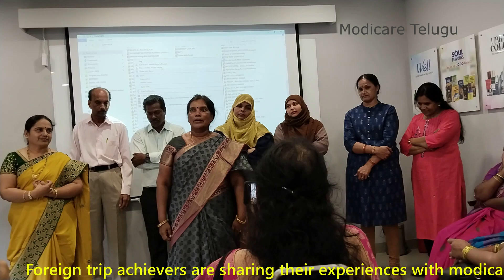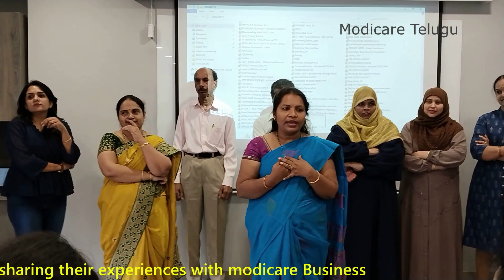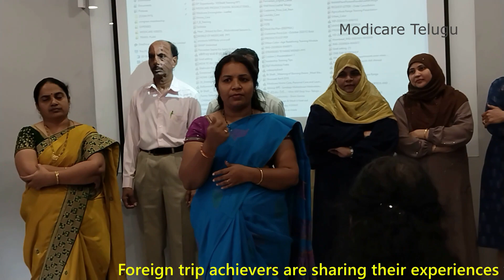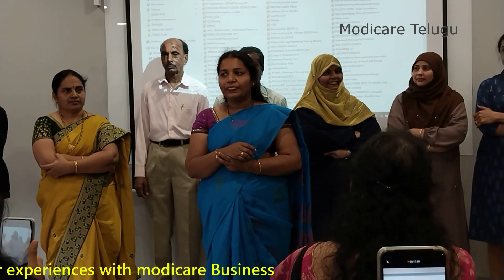Foreign trip achievers are sharing their experiences with modicare Business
✅ మీ ఆలోచనను మార్చుకోండి
✅ మిమ్మల్ని మీరు మార్చుకోండి
✅ ఈ ప్రపంచాన్ని మార్చండి.
𝑺𝒉𝒐𝒑𝒑𝒊𝒏𝒈 𝒏𝒂𝒕𝒖𝒓𝒂𝒍 𝒑𝒓𝒐𝒅𝒖𝒄𝒕𝒔 100% 𝒔𝒂𝒕𝒊𝒔𝒇𝒂𝒄𝒕𝒊𝒐𝒏 𝒈𝒖𝒂𝒓𝒂𝒏𝒕𝒆𝒆

🛍️𝐂𝐡𝐚𝐧𝐠𝐞 𝐲𝐨𝐮𝐫 𝐭𝐡𝐢𝐧𝐤𝐢𝐧𝐠, 𝐜𝐡𝐚𝐧𝐠𝐞 𝐲𝐨𝐮𝐫𝐬𝐞𝐥𝐟, 𝐜𝐡𝐚𝐧𝐠𝐞 𝐭𝐡𝐞 𝐰𝐨𝐫𝐥𝐝🛍️
  💸𝐎𝐩𝐩𝐨𝐫𝐭𝐮𝐧𝐢𝐭𝐲 𝐟𝐨𝐫 𝐞𝐚𝐫𝐧𝐢𝐧𝐠💵